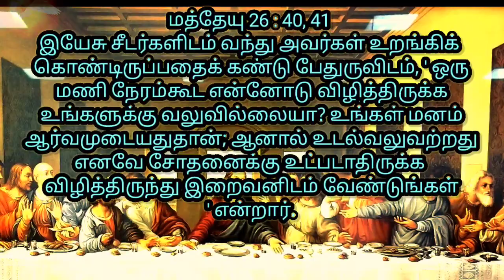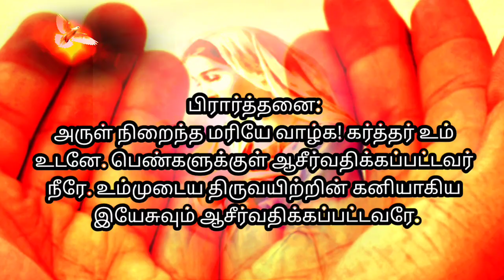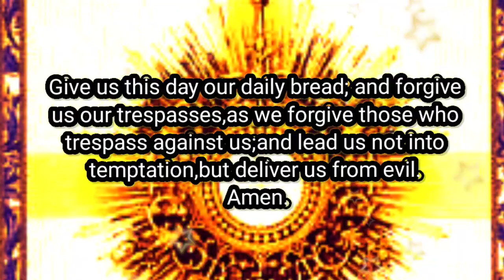Math26:41Awake and pray,you may not come into the time of trial. Spirit is willing,the flesh is weak